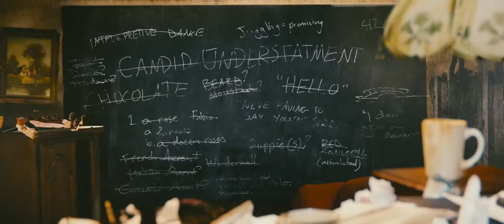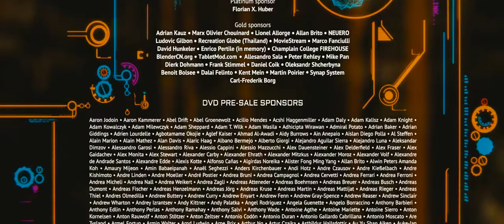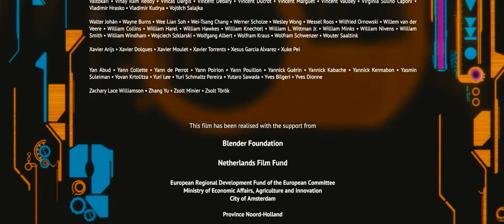Tears of Steel (2012 - the Mango Open Movie Project)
The film's premise is about a group of warriors and scientists, who gather at the "Oude Kerk" in Amsterdam to stage a crucial event from the past, in a desperate attempt to rescue the world from destructive robots.

This includes all the data we publish on this website and which we'll publish on the DVDs. In short, this means you can freely reuse and distribute this content, also commercially, for as long you provide a proper attribution.